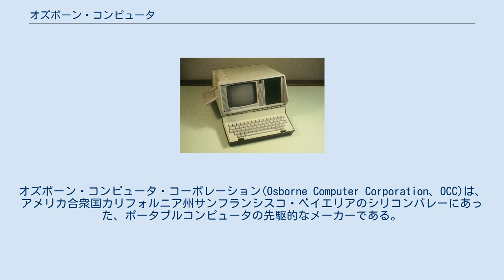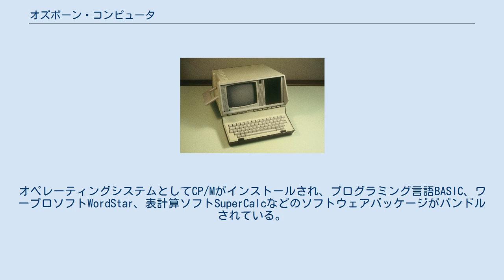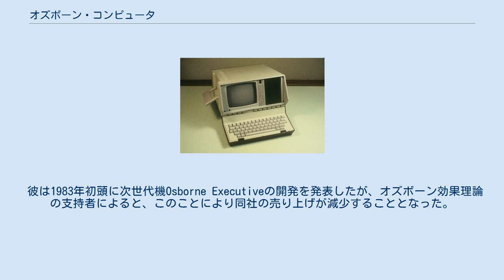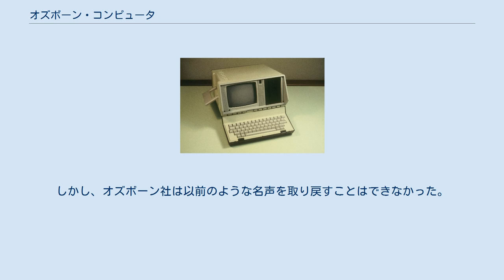オズボーン・コンピュータ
オズボーン・コンピュータ・コーポレーション(Osborne Computer Corporation、OCC)は、アメリカ合衆国カリフォルニア州サンフランシスコ・ベイエリアのシリコンバレーにあった、ポータブルコンピュータの先駆的なメーカーである。
 創業者のアダム・オズボーンは、リー・フェルゼンスタインの設計により、1981年に世界初の量産型ポータブルコンピュータであるOsborne 1を開発した。
 アダム・オズボーンは、経営していたコンピュータ関連の本の出版社を1979年にマグロウヒルに売却し、ソフトウェアをバンドルした安価なポータブルコンピュータを販売することを決め、その設計のためにリー・フェルゼンスタインを雇用した。
 完成したOsborne 1は、1行に52文字表示可能な5インチディスプレイ、フロッピーディスクドライブが2台、Z80マイクロプロセッサ、64キロバイトのRAMを有し、飛行機の座席の下に収納することができ、落としても壊れにくい。
オペレーティングシステムとしてCP/Mがインストールされ、プログラミング言語BASIC、ワープロソフトWordStar、表計算ソフトSuperCalcなどのソフトウェアパッケージがバンドルされている。
オズボーンは、彼が1981年1月に設立したオズボーン・コンピュータ社の株式を提供することにより、ソフトウェアの使用権を得た。
例えば、WordStarの開発元のマイクロプロ・インターナショナル社は、オズボーン・コンピュータ社の株式75,000株と、WordStarがインストールされたOsborne 1の1台につき4.60ドルを受け取った。
 他のベンチャー企業とは異なり、オズボーン・コンピュータ社は、会社を設立してすぐに最初の製品を出荷することができた。
最初のOsborne 1は1981年7月に出荷された。
Osborne 1が低価格で発売されたことから、それから数年間に発売された同様のコンピュータの価格も、それに影響されることとなった。
初期に出荷された製品の障害率は10〜15%と高かったにもかかわらず、最初の8か月で1万1千台を販売し、店舗での入荷待ちが5万台にも達した。
当初の事業計画では、製品のライフサイクル全体で合計1万台の販売を予測していたが、実際にはピーク時には1か月で1万台を販売した。
オズボーン社は、たった2人の従業員（オズボーンとフェルゼンスタイン）から、12か月で従業員3千人、収益73万ドルの企業に成長した。
その急成長ぶりは、幹部が1週間のトレードショーに出かけている間に建物が増えていて、スタッフがどこにいるのかを探すのに苦労するほどだった。
同社は1982年10月、アシュトンテイト社のdBASE IIのバンドル化を発表したが、これにより需要が急増して1日の生産台数が500台に達し、品質管理が著しく低下した。
 初期の成功にもかかわらず、オズボーン社は激しい競争の下で苦労した。
ケイプロ社のKaypro IIは、CP/Mがインストールされ、バンドルソフトが含まれているのはOsborne 1と同様だが、より大きな9インチの画面がついていた。
Apple Computerの製品は、独自の大規模なソフトウェアライブラリを持ち、別売りのカードを使用すると、Osborne 1と同様にCP/Mを実行できた。
 IBMは1981年8月に最初のパーソナルコンピュータを発売し、アプリケーションソフトの品揃えが短期間で豊富になった。
オズボーン社は、市場にIBM互換コンピュータを急いで投入するために2千万ドルを調達しようとしたが、成功しなかった。
 彼は1983年初頭に次世代機Osborne Executiveの開発を発表したが、オズボーン効果理論の支持者によると、このことにより同社の売り上げが減少することとなった。
顧客は新製品のExecutiveの発売を待ってOsborne 1を買い控えるようになり、販売店はOsborne 1の注文をキャンセルし始めた。
これにより在庫が積み上がることになり、劇的な値下げをしたにもかかわらず（1983年7月に1295ドル、8月までに995ドルに値下げした）、売り上げは回復しなかった。
損失はすでに予想よりも高く、赤字を出し続け、オズボーン社は1983年9月13日に破産を宣告した。
 オズボーン効果が本当に会社を破産させたかどうかについては意見が分かれている。
ロバート・X...